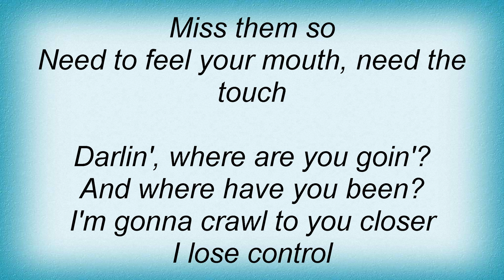Bang Tango - Im In Love Lyrics